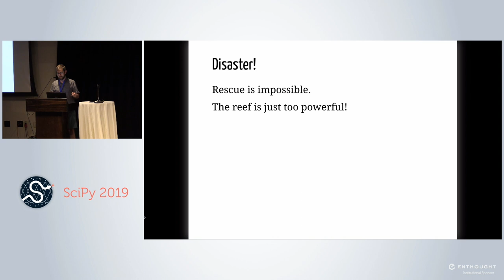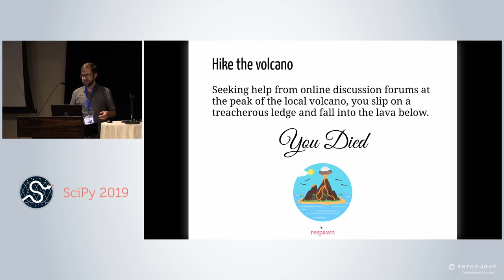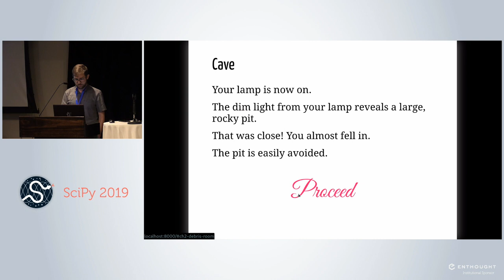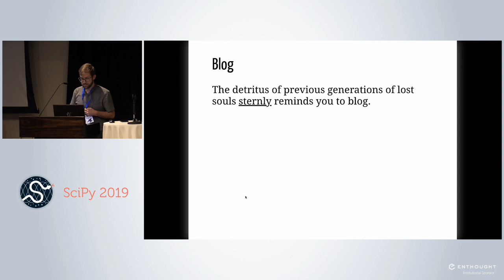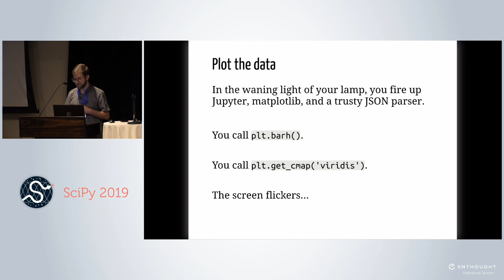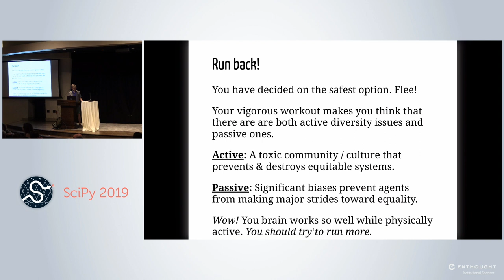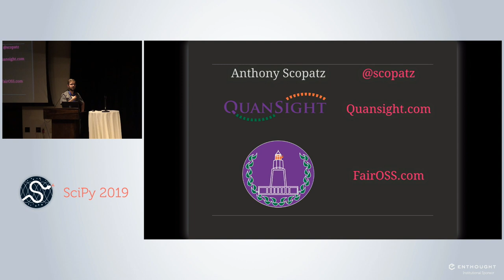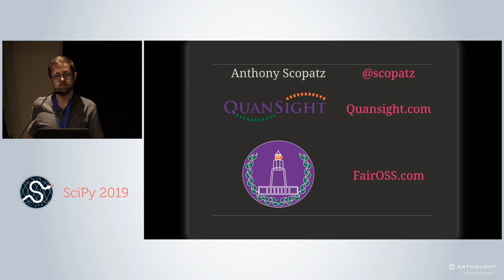Inequality of Underrepresented Groups in Core Project Leadership | SciPy 2019 | Anthony Scopatz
Different core projects in our ecosystem have a dramatically different make up among the leadership of the their developer teams. This talk explores those differences in representation, and how to measure them quantitatively. It will then present some of the qualitative lessons we can learn from this data.